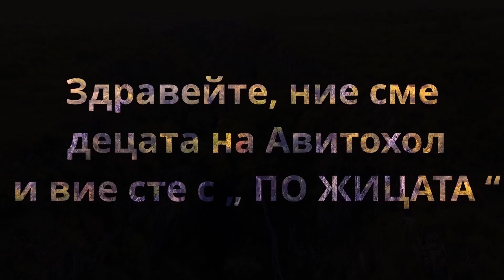В капана на орбитата: Призрачните отломки, които ни напомнят за нашето въздействие върху Земята.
Здравейте на всички.

Ние сме децата на Авитохол, а вие сте с ''По Жицата''.

В това видео ще видите: Kакви отломки обикалят около Земята, каква е гледката на капитана на товарен кораб и други.

Добре дошли в  ''По Жицата''. Ние търсим най-добрите актуални видеоклипове или пък такива, за които хората са забравили, и ги събираме в една забавна и интересна компилация.
Качваме няколко пъти седмично, така че винаги можете да се върнете за още.